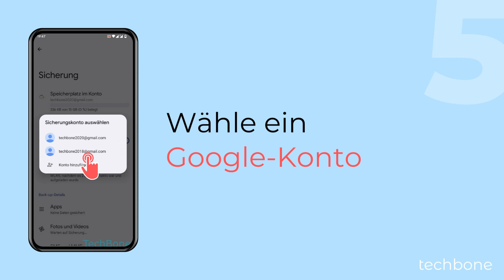Google-Sicherungskonto wählen [Android 14]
Man kann jederzeit das Google-Konto für das automatische Backup wählen und somit den Speicherort der Google-Backups ändern, wie wir hier in diesem Video zeigen.

0:00 Intro
0:05 Öffne die Einstellungen
0:15 Tippe auf System
0:25 Tippe auf Sicherung
0:35 Tippe auf Speicherplatz im Konto
0:45 Wähle ein Google-Konto